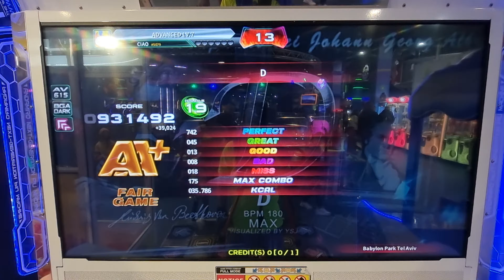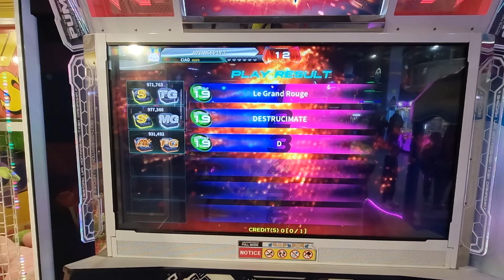03.02.24 - PIU Phoenix - Ciao on D - D19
03.02.24 - PIU Phoenix - Ciao on D - D19